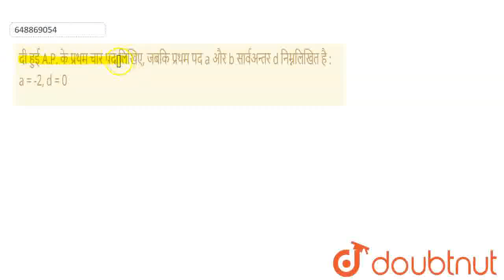दी हुई A.P. के प्रथम चार पद लिखिए, जबकि प्रथम पद a और b सार्वअन्तर d निम्नलिखित है :a = -2, d = ...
दी हुई A.P. के प्रथम चार पद लिखिए, जबकि प्रथम पद a और b सार्वअन्तर d निम्नलिखित है :a = -2, d = 0
Class: 10
Subject: MATHS
Chapter: समान्तर श्रेढ़ियाँ
Board:UP Board

👉 Have Any Query? Ask Us.